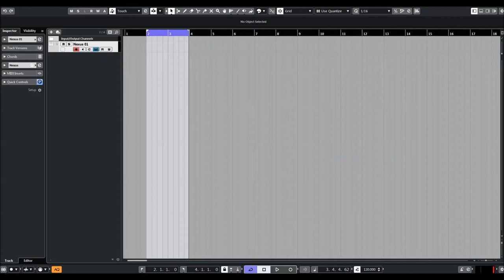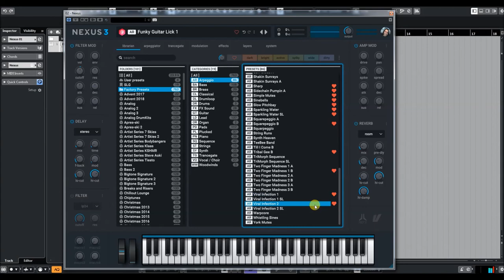ReFX Nexus 3 | Starter | ARP Preview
ReFX Nexus 3 | Starter | ARP PresePreview
This is the new Nexus.
Faster, bigger, better in every way.

NEXUS3 expands the factory content by more than 350 new, high-quality, hand-crafted presets. Because one can never have too many sounds.

* 1,555 sound-presets divided into 24 categories
* 1,397 multi-samples (~9 GB uncompressed, 6.2 GB compressed)
* 119 arpeggiator-presets
* 95 effect-presets
* 52 trancegate-presets